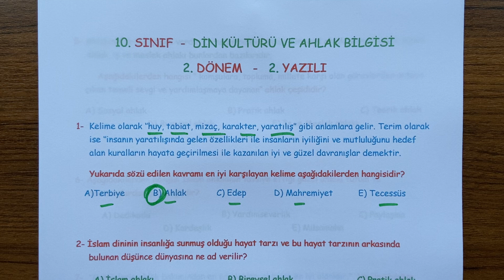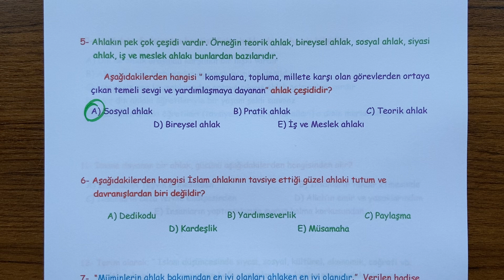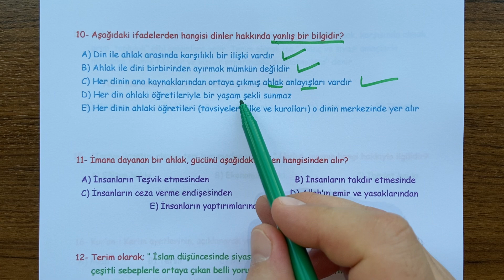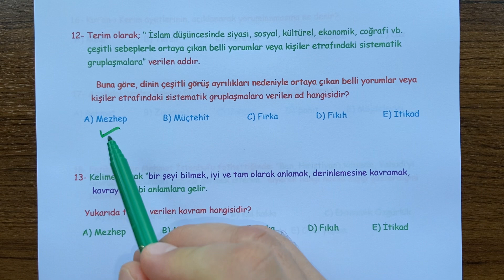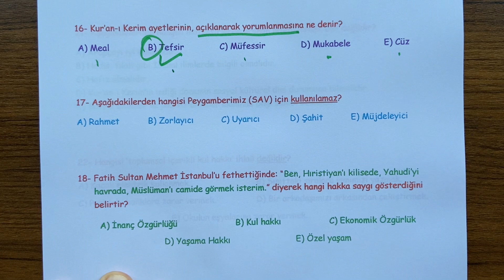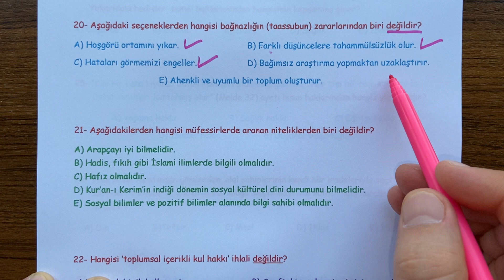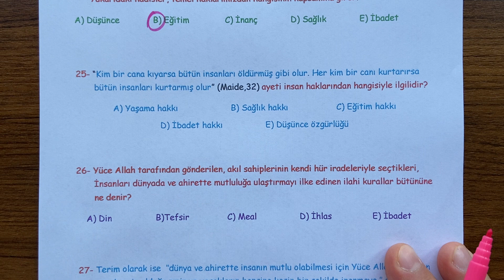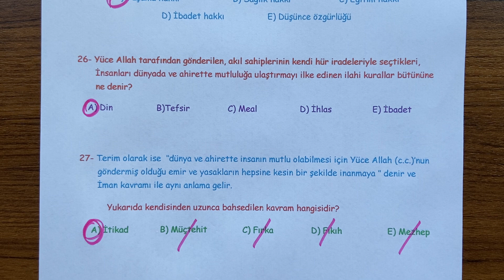10. Sınıf Din Kültürü 2. Dönem 2. Yazılı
Ana sayfadaki  'OYNATMA LİSTESİNDEN' kendi sınıfınıza ait olan bütün derslerin SINAV videolarına ulaşabilirsiniz. 10. Sınıf Din Kültürü ve Ahlak Bilgisi dersi,  2. Dönem 2. Yazılı soru örneklerini sizlerle paylaşıyoruz.  İyi seyirler,  iyi çalışmalar.